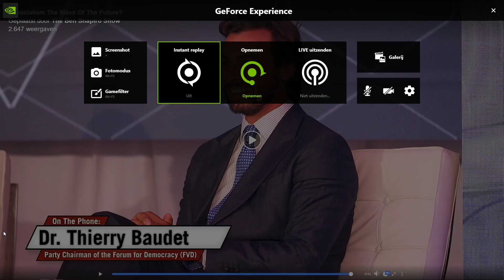A New Conservative Wave! Thierry Baudet & Ben Shapiro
Europeans are waking up. We see that ever bigger welfare states have limited the space for innovation, economic creativity, and flexibility. We see that mass immigration hasn't benefited ordinary people at all.

Our party is part of a pan-European wave of renewed self-confidence in our own national cultures. Forum for Democracy aims to end the experiments of mass immigration and big government. Instead, we seek to admit smaller numbers of highly skilled immigrants with Western values. We seek to cut regulations, decrease bureaucracy, improve the position of SMEs and restore the purchasing power of the middle class.